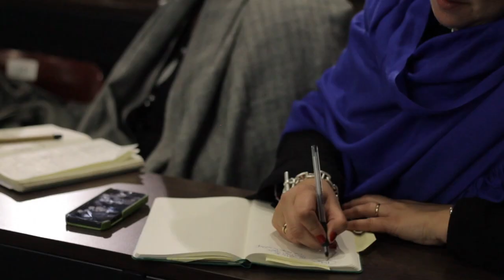Chat with Vivek Wadhwa, VP Research & Innovation at Singularity University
Entreprendre n’est pas inné et 80% des erreurs peuvent être évitées.